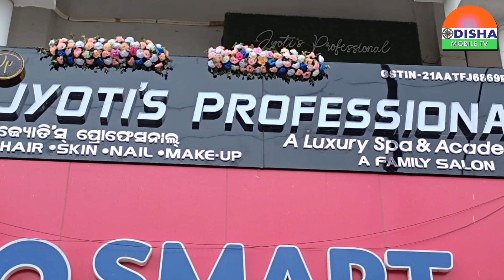ତୁମ ପରି ଛୋଟ ପିଲାଟିଏ ଗାଁ ଚାହାଳିର ଚଟା ସିଏ, ବାଲିଗୋଡି ମାଟି ପକାଇଁ ସଭିଏଁ ଗାଁଦାଠ କଲେ ସମତୁଲ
ସାରା ଦୁନିଆଁର ଟିକ୍ନିକ୍ ଖବରକୁ ନେଇ ଭିନ୍ନଢଙ୍ଗରେ ପହଞ୍ଚାଇବାର ପ୍ରୟାସ, ତୁମ ପରି ଛୋଟ ପିଲାଟିଏ ଗାଁ ଚାହାଳିର ଚଟା ସିଏ, ବାଲିଗୋଡି ମାଟି ପକାଇଁ ସଭିଏଁ ଗାଁଦାଠ କଲେ ସମତୁଲ